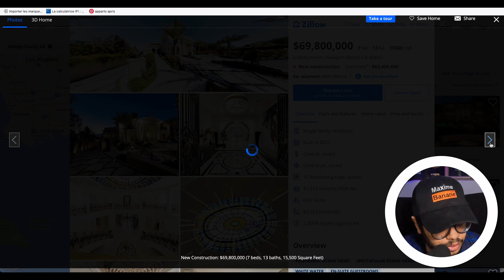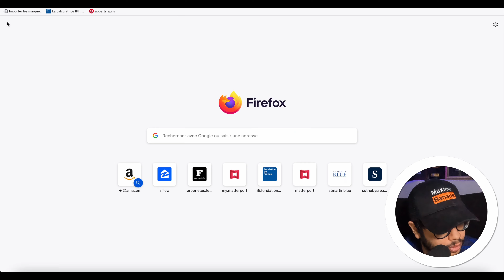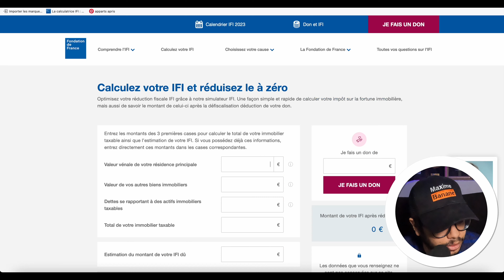69 Millions, pour le Palais de Cristal en Californie